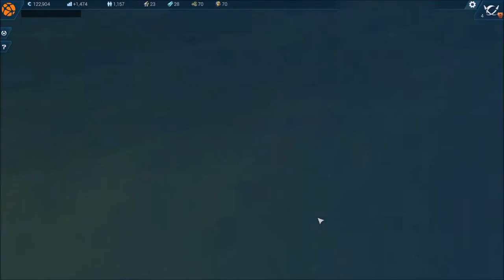ANNO 2205 | SPACE ELEVATOR PART | #2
IN THIS EPISODE WE BUILD THE SPACE ELEVATOR, AND WHAEN DOING SO  SOMONE ATACKED US BECAUSE THE DONT WANT US ON THE MOON.